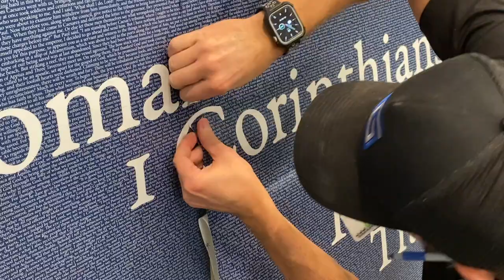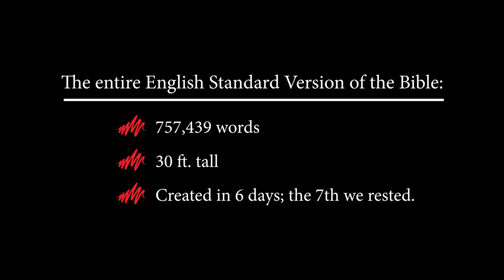Christ Ridge Presbyterian Church Wall Mural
We did the impossible . . . . check out this 30 ft. wall mural. It's one of a kind!